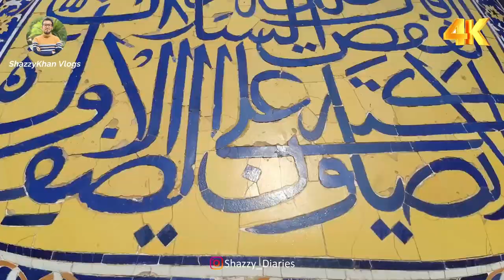Lahore City in 5 Minutes | Travel Guide | 4K Documentary - ShazzyKhan VLogs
Lahore لاہور‎, is the capital of the Pakistani province of Punjab. It is the country's second-most populous city after Karachi. Lahore is one of Pakistan's wealthiest cities, with an estimated GDP of $58.14 billion (PPP) as of 2015. Lahore is the largest city and historic cultural centre of the wider Punjab region, and is one of Pakistan's most socially liberal, progressive, and cosmopolitan cities.
Lahore's origins reach into antiquity. The city has been controlled by numerous empires throughout the course of its history, including the Hindu Shahis, Ghaznavids, Ghurids, and Delhi Sultanate by the medieval era. Lahore reached the height of its splendour under the Mughal Empire between the late 16th and early 18th century, and served as its capital city for a number of years. The city was captured by the forces of the Afsharid ruler Nader Shah in 1739, and fell into a period of decay while being contested between the Afghans and the Sikhs. Lahore eventually became capital of the Sikh Empire in the early 19th century, and regained much of its lost grandeur. Lahore was then annexed to the British Empire, and made capital of British Punjab. Lahore was central to the independence movements of both India and Pakistan, with the city being the site of both the declaration of Indian Independence, and the resolution calling for the establishment of Pakistan. Lahore experienced some of the worst rioting during the Partition period preceding Pakistan's independence. Following the success of the Pakistan Movement and subsequent independence in 1947, Lahore was declared capital of Pakistan's Punjab province.

Lahore exerts a strong cultural influence over Pakistan Lahore is a major center for Pakistan's publishing industry, and remains the foremost center of Pakistan's literary scene. The city is also a major centre of education in Pakistan, with some of Pakistan's leading universities based in the city. Lahore is also home to Pakistan's film industry, Lollywood, and is a major centre of Qawwali music. The city also hosts much of Pakistan's tourist industry, with major attractions including the Walled City, the famous Badshahi and Wazir Khan mosques and Sikh shrines. Lahore is also home to the Lahore Fort and Shalimar Gardens, both of which are UNESCO World Heritage Sites.